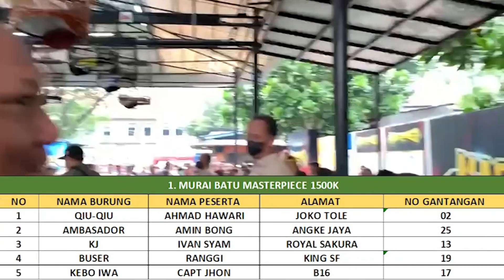INILAH PENAMPILAN MURAI BATU KEBO IWA 😱❗MIRIP DENGAN SEMAR SAKTI [ SS ] TIKET 1,5 JUTA KELAS UTAMA🔴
Budayakan tonton sampai habis ! dan jangan di skip iklan karena dari sanalah kami tersenyum. cekidootttt!!

Editor : Yogi Alpratama
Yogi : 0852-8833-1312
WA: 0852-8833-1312